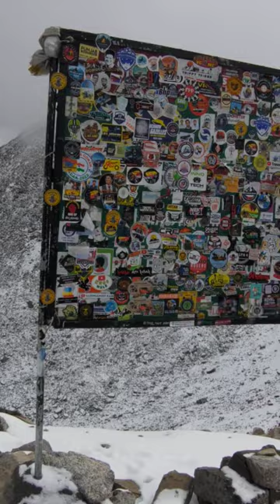Khardungla Pass top view in Leh Ladakh Sep 2022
This is Khardungla Pass top View in Leh Ladakh. Khardungla Pass is known for its most beautiful views and its road from Leh Ladakh is known as the highest motorable road.